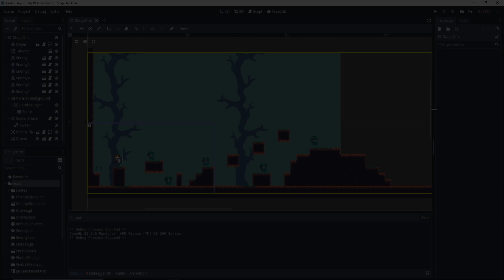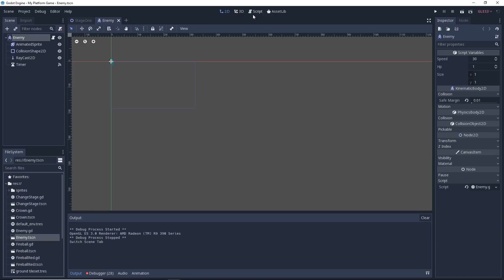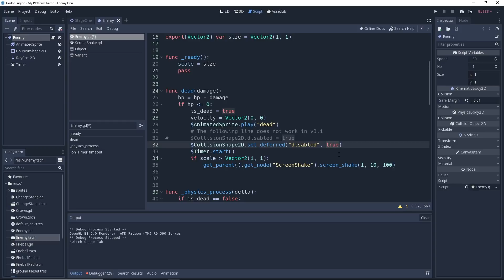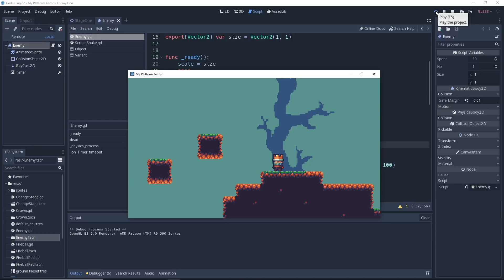Godot 3 - Platformer Tutorial - Part 18.5 - Update and Fix for Godot 3.1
Godot v3.1 brought an unexpected change that broke this project. I’ll show you how to fix it.